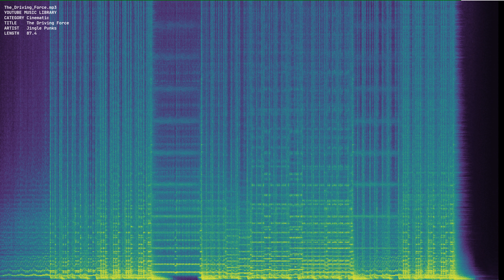The Driving Force mp3